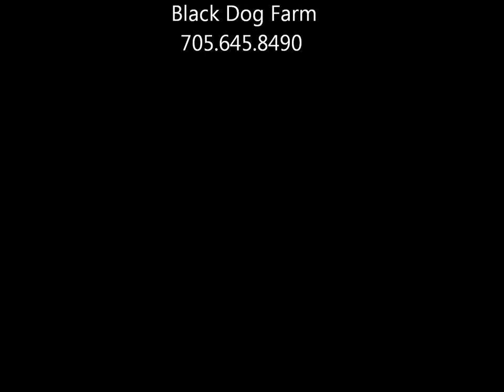Mama and Colt